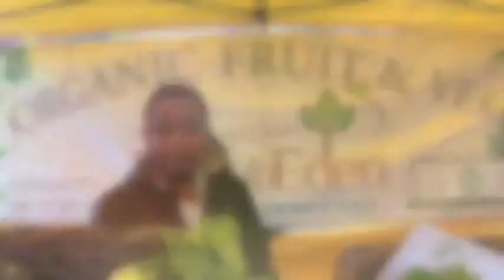Enter the Edible Films competition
Young stall holder at the The Back to Eden organic vegetable stall at Herne Hill farmer's market, south London.

Free entry.
Make a film 50 seconds long or less on the theme of food, producing, cooking and eating it. Entry if free. Closes October 30th 2014. Ideas pack is available on the Cool it Vision website.